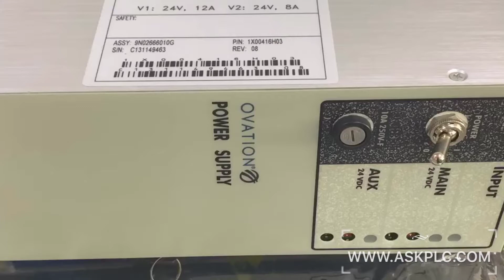FOXBORO FBM204 Whats@app : +86 18030235313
Skype : dddemi33
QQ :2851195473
Sales Manager : Tiffany Guan

We majored in these products:

SB821 3BSE018109R1
SB822 3BSE018172R1
CI853K01 3BSE018103R1
CI855K01 3BSE018106R1
CI856K01 3BSE026055R1
CI862K01 3BUA000037R1
CI865K01 3BSE040795R1
CI857K01 3BSE018144R1
CI858K01 3BSE018135R1
CI867K01 3BSE043660R1
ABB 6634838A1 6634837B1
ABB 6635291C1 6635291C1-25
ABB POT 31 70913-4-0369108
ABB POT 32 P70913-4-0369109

Bently Nevada 3500/42M 3500/40M 3500/45 3500/50 3500/61 3500/65 3500/94 3500/46M 3500/70M 3500/23E